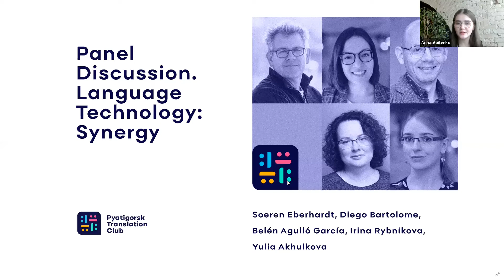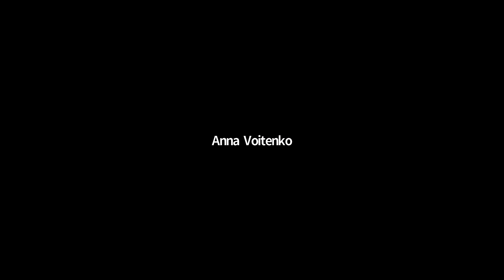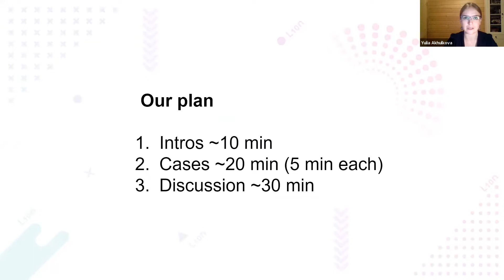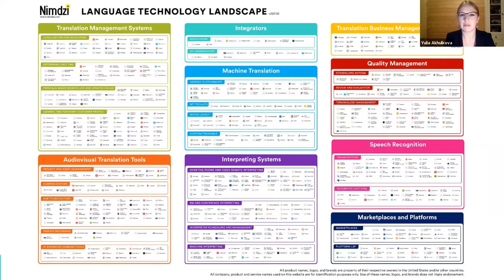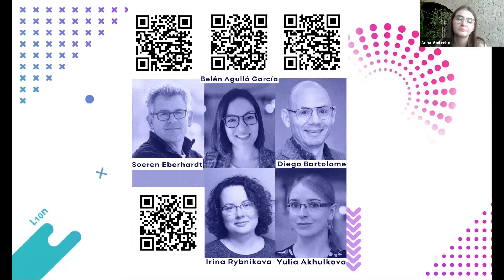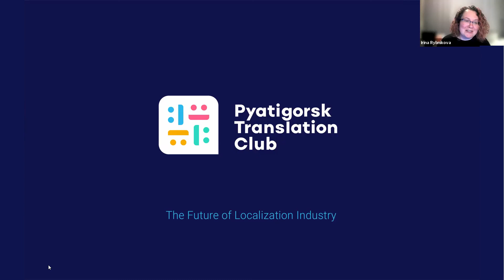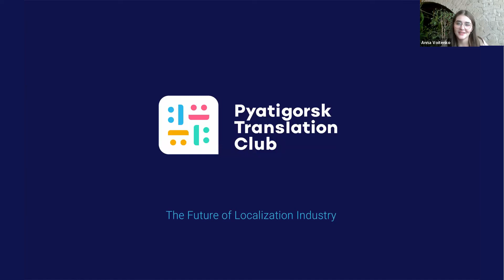PANEL DISCUSSION. LANGUAGE TECHNOLOGY: SYNERGY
How do we keep track of the best localization solutions with new trends emerging every day? In this panel discussion with localization gurus, we will explore the concept of language technology synergy. Tune in for interesting cases and burning questions about speech, text, and automation.

0:00 - Start
00:00 – 3:11 – Introduction
4:51 – Soeren
6:32 – 8:45 – Belen
8:46 – Diego
10:00 – Irina
12:05 – Yulia
12:30 – Nimdzi's Language Technology Atlas (Nimdzi Language Technology Atlas 2020)
14:28 – Irina's case on engine integration
19:40 – Q: How can we use language technology synergy in everyday life as users and consumers?
20:31 – Established trends and technology implementation
25:55 – An example of machines and people working together
26:50 – Four pillars of Microsoft technology and its use cases
30:16 – Technology application and integration for individual translators
33:40 – Maximizing the utilization of data and tools for data reintegration
37:08 – Challenges for tool integration
42:09 – Q: Opinions on Connected Translation
44:30 – Integration into Media Systems
47:12 – MT: translator's and user's POV
52:35 – Why slow the integration process?
56:35 – Q: What can we do to encourage synergy?
57:40 – Outro
1:00:09 – Q&A: What are the skills worth investing in?
1:07:00 – Pyatigorsk Translation Club wrap-up

Find the panelists here:
Belén Agulló García, Ph.D.